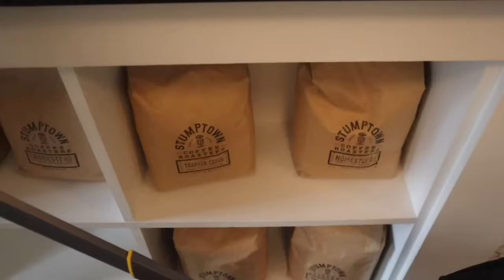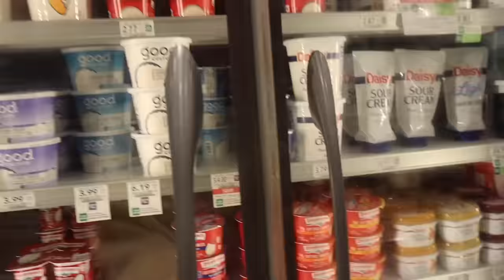Florida Vlog 4: Found our beach House? (TOUR) We're Changing, Exploring Beach Towns | Julia & Hunter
Sweet Potato Recipe:
- peel sweet potato and cut in half inch slices/discs
- coat each slice in coconut oil and place in cooking pan (just 1 layer)
- cook for 20 min a 450
- once finished, add butter to a pan on the stove and cook each disc for 1 min on each side on medium/high heat

OTHER LINKS